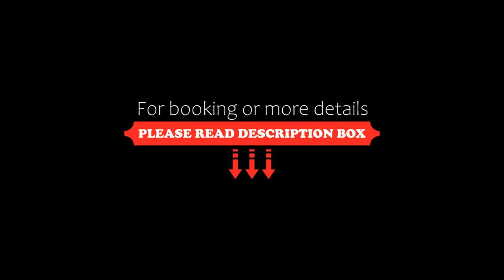Ringhotel Hotel Zum Stein, Oranienbaum-Wörlitz, Germany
About Property:
This hotel in Wörlitz offers free parking, a gym and a spa with pool. It is located in the UNESCO-listed Dessau-Wörlitz Garden Realm, just 12 minutes from the A9 motorway.
The 4-star Ringhotel Zum Stein has rooms and suites with minibar and TV. A private bathroom with hairdryer is provided.
A large breakfast is prepared each morning at the Ringhotel Zum Stein. Regional meals of the season are served in the restaurant with conservatory. Guests can enjoy drinks in the pub or on the ca...
Property Type: Hotel
Address: Erdmannsdorffstr. 228, 06785 Oranienbaum-Wörlitz, Germany
Searching For
1. Ringhotel Hotel Zum Stein - Oranienbaum-Wörlitz - Germany
2. Ringhotel Hotel Zum Stein - Oranienbaum-Wörlitz - Germany Address
3. Ringhotel Hotel Zum Stein - Oranienbaum-Wörlitz - Germany Rooms
4. Ringhotel Hotel Zum Stein - Oranienbaum-Wörlitz - Germany Amenities
5. Ringhotel Hotel Zum Stein - Oranienbaum-Wörlitz - Germany Offers and Deals
Audio Credit:
Track Title: Subway Dreams
Artist: Dan Henig